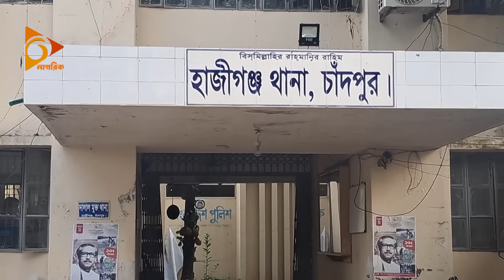বৃদ্ধার অপরাধ প্রকাশ্যে পান খাওয়া, অতঃপর | Nagorik TV Special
NAGORIK TV
Address: Kha-53, Nikunja-2, Dhaka-1229